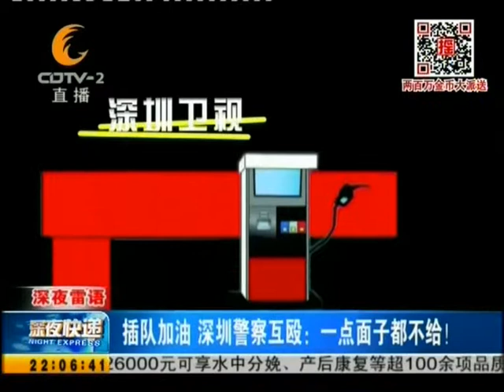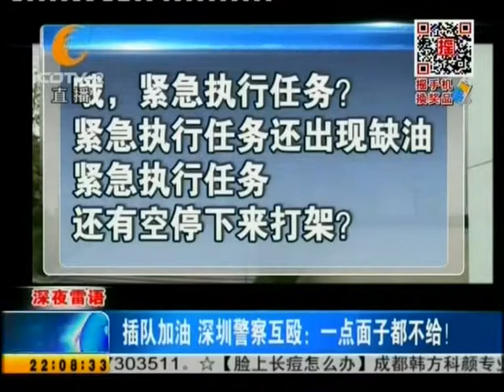20140110 CDTV 2 深夜雷语 插队加油 深圳警察互殴：一点面子都不给！